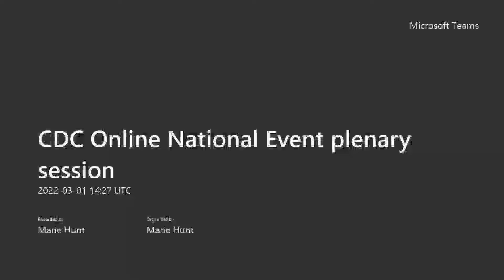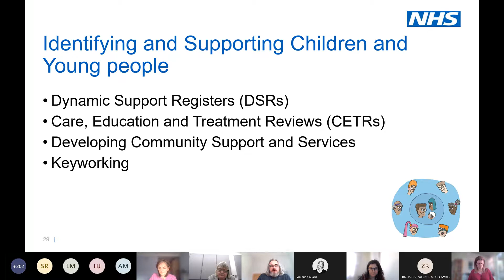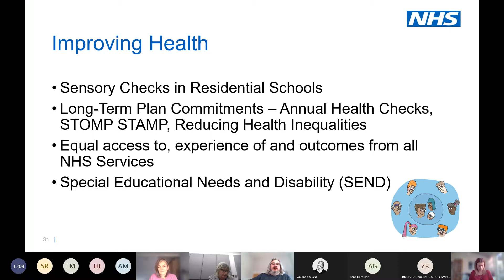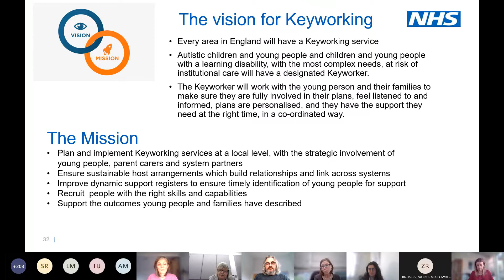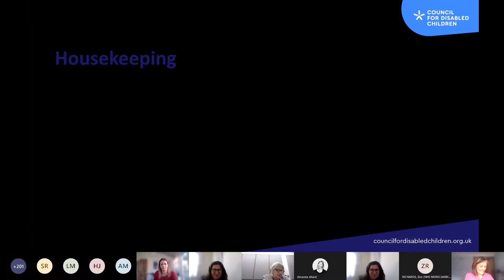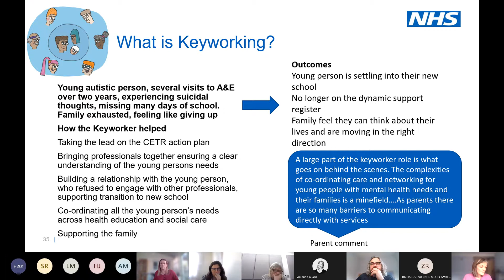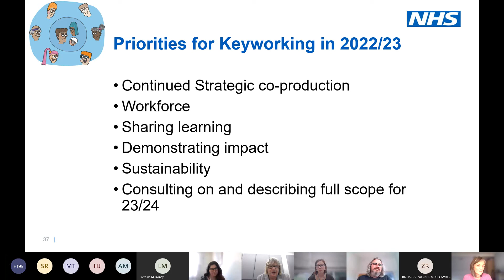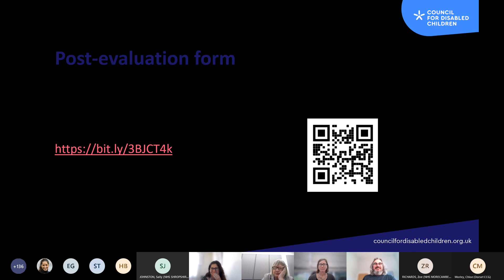CDC Plenary Session - Key-working Update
Phil Brayshaw and Kate Sutton from NHSE/I give an update on the Key-Working Programme